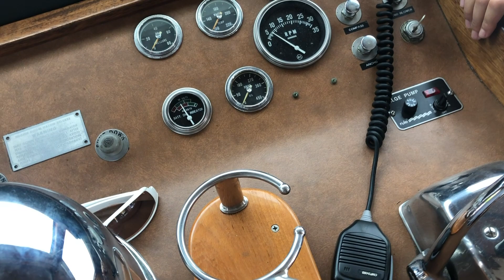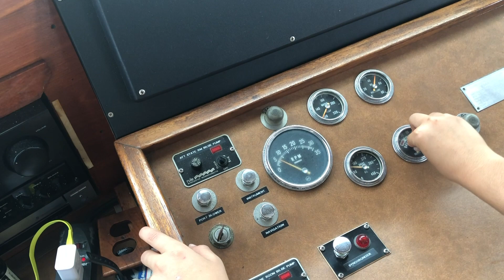11 Yr Old Learns to Drive 60 Ft Yacht in 5 Days Part 2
11 Yr Old Learns to Drive 60 Ft Yacht in 5 Days - Part 2

School is out, and what better way for kid to spend his summer than to learn how to drive a 60 foot yacht. Little Geo spent five days with us on the MASTERPLAN. He learned Marine vocabulary, and how to maneuver a small vessel before finally driving the 60 foot Hatteras, MASTERPLAN.